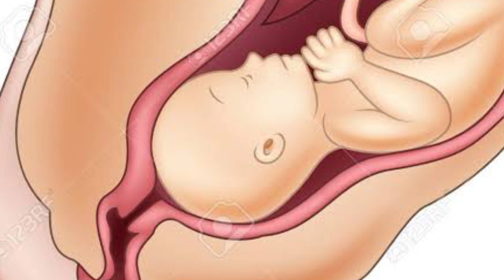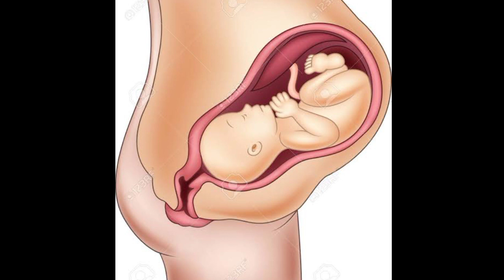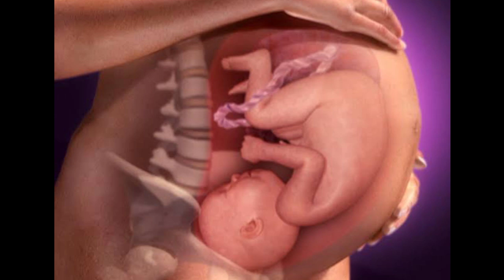पेट के निचले हिस्से में अकड़न मरोड़ क्यों होता है ? कितने देर बाद डिलीवरी हो जानी चाहिए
delivery pain symptoms in hindi
 labour pain symptoms in hindi
labor pain symptoms in hindi
signs of labor pain in hindi
symptoms of labor pain in hindi
symptoms of labor pain before delivery prasav ka dard in hindi
delivery symptoms in 9th month in hindi
how to start labour pain at home in hindi
prasav ke lakshan in hindi
labour pain ke symptoms in hindi
symptoms of labour pain in hindi
labour pain
labor
labor pain

labour pain start karne ke liye kya karna
lebar pen lane ka tarike
mayi re
9 month me labour pain kaise laye
agar labour pain na ho to kya karna chahi...
kulhe
labour pain badhane ke liye kya karna ch...

पेट के निचले हिस्से में दर्द क्यों होता है
पेट के ऊपरी हिस्से में दर्द क्यों होता है
गर्भावस्था के दौरान पेट के निचले हिस्से में दर्द क्यों होता है,पेट के ऊपरी हिस्से में दर्द के कारण
पेट के बीच में दर्द क्यों होता है,पेट के निचले हिस्से में दर्द
पेट के निचले हिस्से में दर्द का इलाज
पेट के निचले हिस्से में दर्द का कारण
बाईं ओर पेट के निचले हिस्से में दर्द
पेट के निचले हिस्से में दर्द का घरेलू इलाज,पेट की नसों में दर्द क्यों होता है
पेट में खिंचाव क्यों होता है